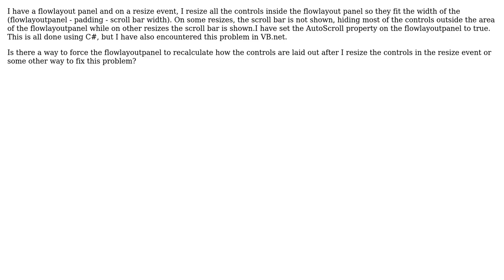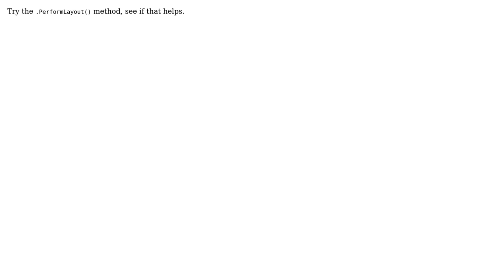Flowlayout panel not display the scroll bar after some resizes (2 Solutions!!)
Flowlayout panel not display the scroll bar after some resizes

With thanks & praise to God, and with thanks to the many people who have made this project possible! | Content (except music & images) licensed under CC BY-SA | Music | Images & others | With thanks to user wusher user Jim Burger user Alex Lyman and the Stack Exchange Network Trademarks are property of their respective owners. You are responsible for your own actions.